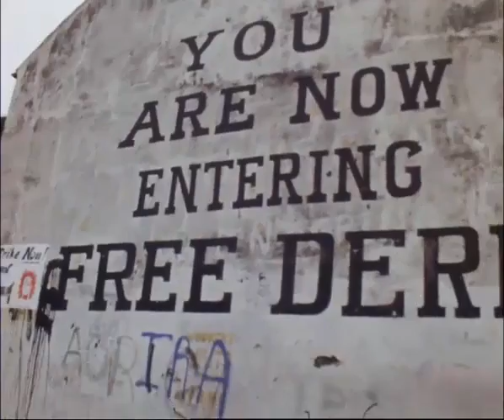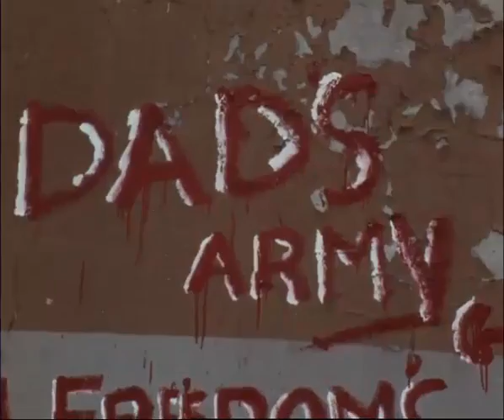Free Derry Row - Bogside, Derry - Ireland 1971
John Hume being interviewed as he drives round the Bogside.